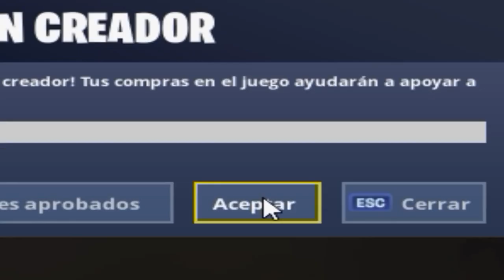Le edito a la perfección para que caiga en mi trampa..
Stream Deck

🖥CPU: Intel i7-8700K @ 4.00GHz
🖥GPU: GeForce GTX 1070
🖥RAM: 16GB 3200MHz DDR4
🖥SSD: Samsung 850 EVO 500GB
🖥Mobo: Asus ROG Strix z370-E Gaming

🖥CPU: AMD Ryzen 5 '1400
🖥GPU: GeForce GTX 1050ti
🖥RAM: 16GB 1866MHz DDR3
🖥SSD: ADATA 240GB
🖥Mobo: ASUS Prime B350-Plus

Peripherals:
🖥Pad: ASUS ROG XL
🖥Keyboard: HyperX Alloy FPS Pro
🖥Headset: Hyperx Cloud Alpha
🖥Mouse: Steelseries Sensei 310